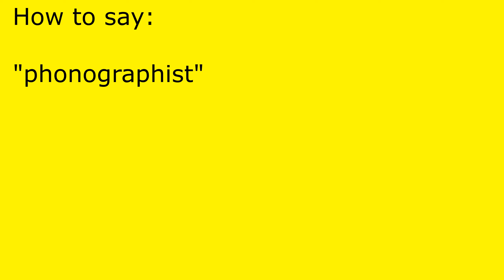How to pronounce phonographist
phonographist pronunciation.